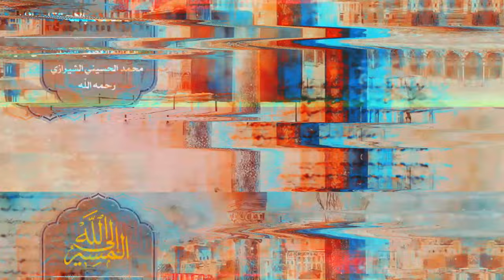المسير إلى الله - الاعتقاد بالله - آية الله العظمى السيد محمد الحسيني الشيرازي رحمه الله